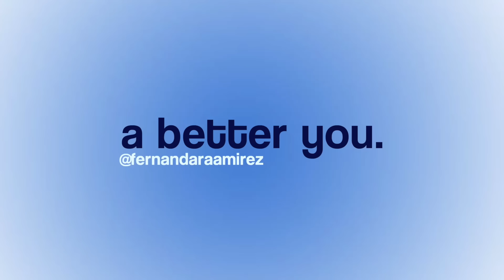TAKE CHARGE OF YOUR LIFE TO CREATE YOUR FUTURE | believing in yourself & going after your goals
Welcome to 𝘈 𝘉𝘦𝘵𝘵𝘦𝘳 𝘠𝘰𝘶 podcast by lifestyle, wellness, & self help youtuber - Fernanda Ramirez. In this weeks episode we are talking all about taking ownership of our own lives & how we can actually create our dream future! im so exciting to be talking about this topic as it is something that I am super passionate about and love. listen along for a lil pep talk on believing in yourself, following / accomplishing your goals, & leave feeling motivated for whatever you're working on next :)